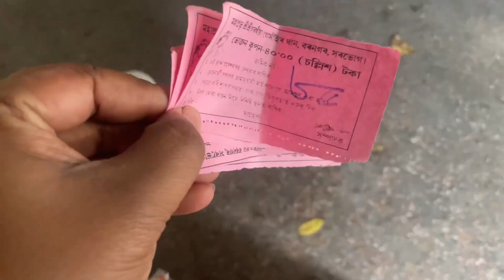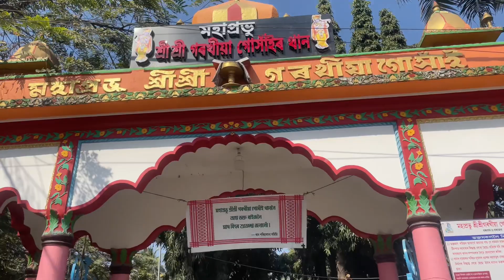শ্রী শী গৰখীয়া গোসাঁইৰ থান #sorbhog #barpeta // quality time with Maa Deuta🙏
The place is located in the district of Barpeta and this place considered sacred and of historical importance. Gorokhiya means "The Cowherd". Lord Krishna used to take his cows and calves to graze in the fields along woth his childhood friends and elder brother Balarama.The Young Krishna grants the wishes of all his devotees and the Gorokhiya Thaan is supposed to answer the prayers of many.The presence of The Supreme power is felt in the Nature, the flora and fauna around the temple.The vast pond is a habitat to a variety of fishes and turtles, ducks and swans seen swimming, grooming in and around the pond. Rabbits hopping around and goats bleating asking for the prasad (prokhadh) distributed.
The prokhadh is a mixture of soaked Green Gram, Black Chickpea, Coconut and Sugar crystals. Gamochas, the traditional Assamese woven cloth is tied to the trees. The devotees offer their prayers, light earthen lamps and incense and sit while the priest says the prayers. The prasad is distributed thereafter. Lunch is provided in the community hall of the temple.